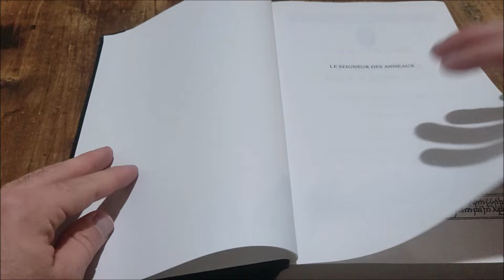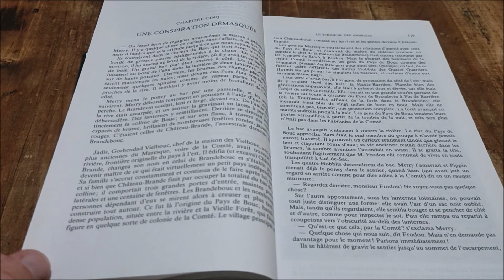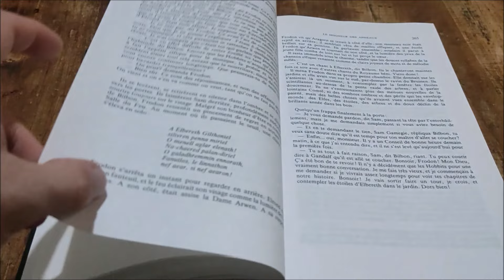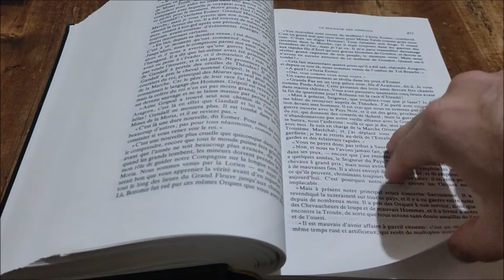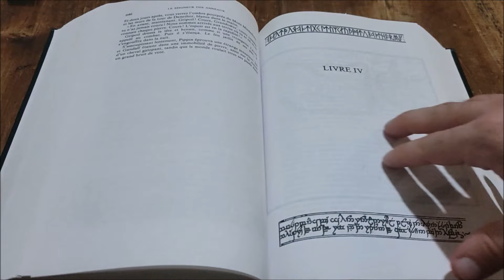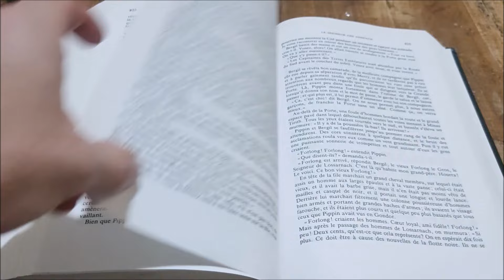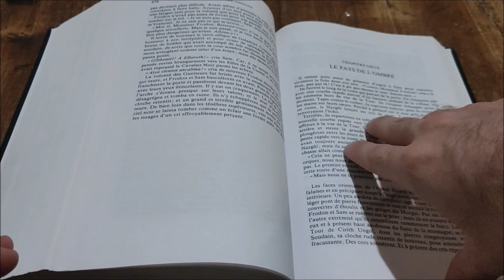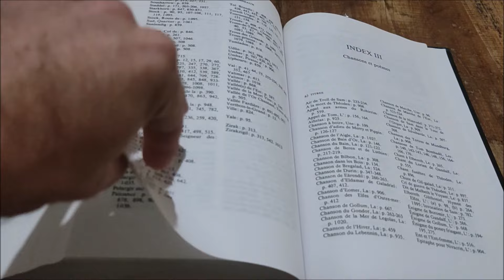Le Seigneur des Anneaux (Page Turning) / Livre - ASMR Français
On feuillete ensemble l'intégralité du Seigneur des Anneaux.